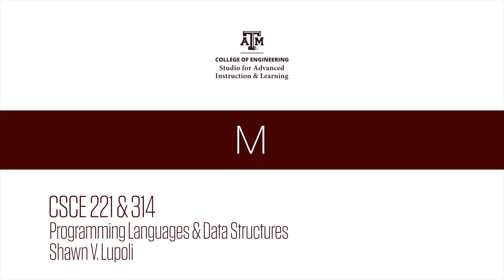Meet Prof Lupoli